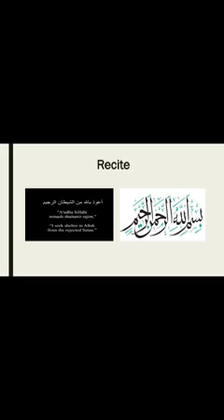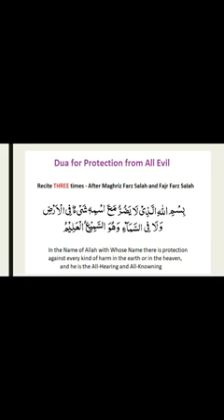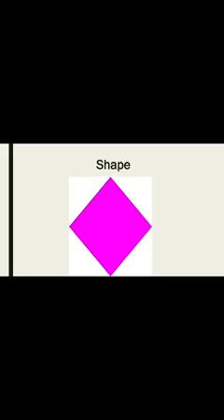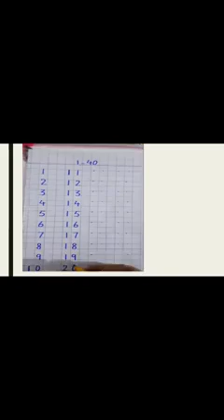The Sanai Sargodha Class-Edu MATHS-W5 D1